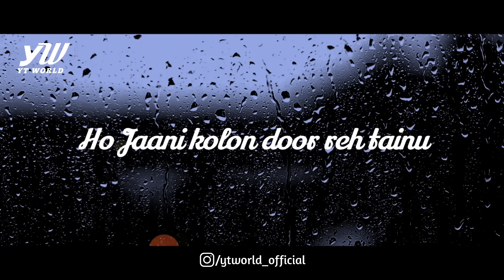BPraak Heart Broken Chillout Mashup 2020 | YT WORLD / AB AMBIENTS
BPraak : Heart Broken Chillout Mashup 2020 | YT WORLD

Credit-
Song : BPraak Heart Broken Chillout Mashup 2020
Mashup - YT WORLD / AB AMBIENTS
Visuals - YT WORLD / AB AMBIENTS
Mixed and Mastered - Bharat Agrawal ( at small home studio)